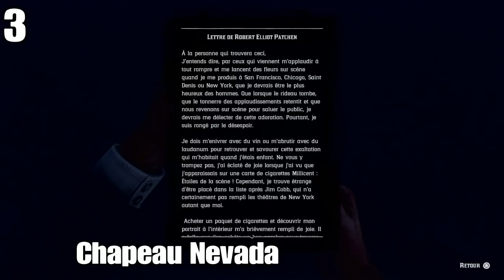Red Dead Redemption 2 - Localisation 3 Secrets / Hachette de chasseur, Ancien Tomahawk, Chapeau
Localisation 3 Secrets
Hachette de chasseur
Ancien Tomahawk
Chapeau Nevada
Secrets
Red Dead Redemption 2
RDR2
BLA1420